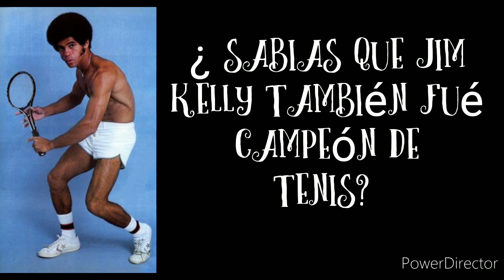JIM KELLY | Combate Real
Pelea real de Jim Kelly